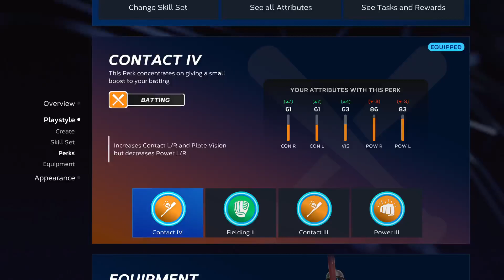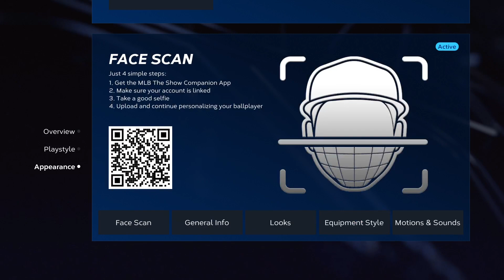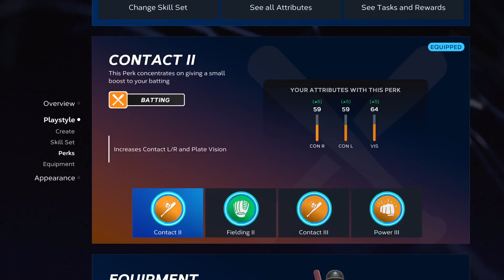Mariners shortstop szn 2 THE SHOW 23